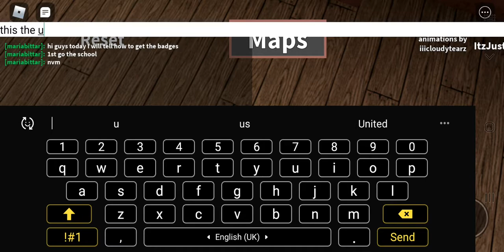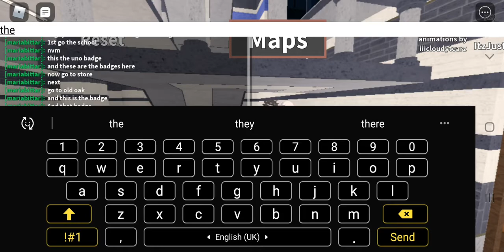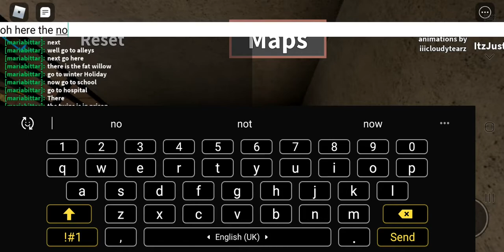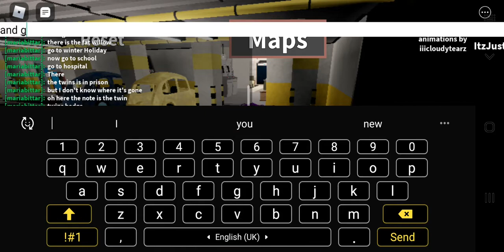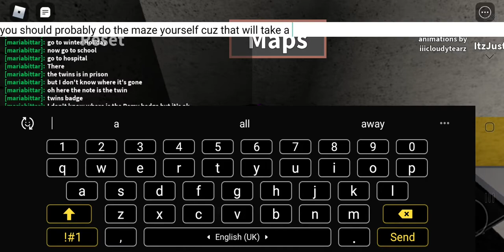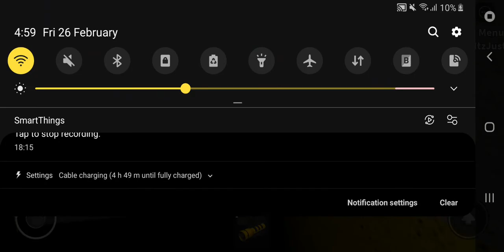26 February 2021